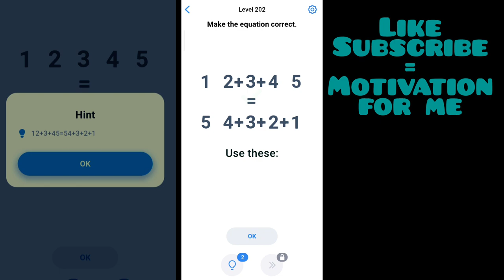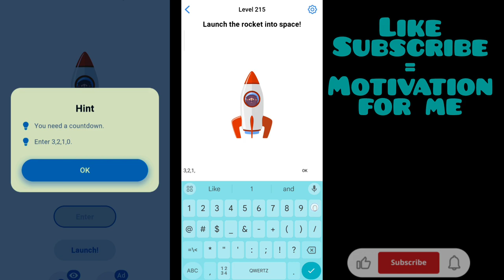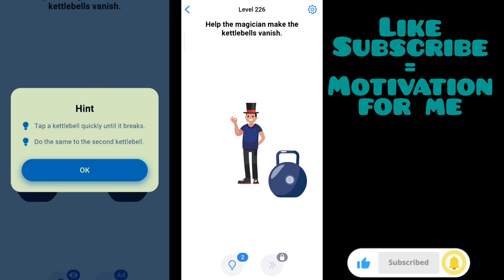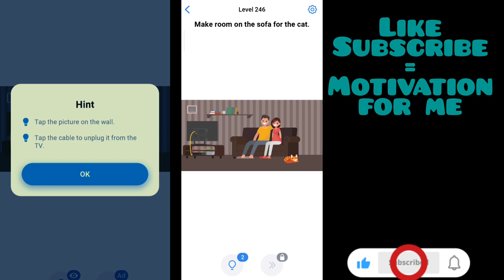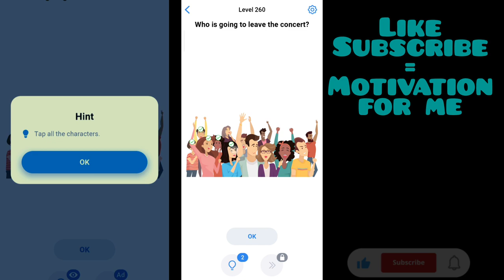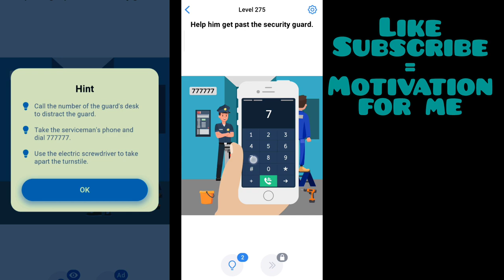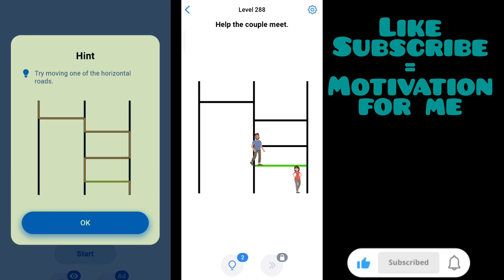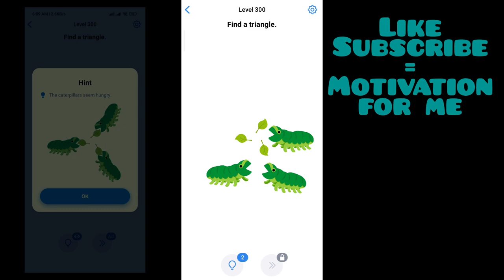Easy Game: Sounds easy, but how? - Part 03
Easy Game - brain test: (Part 03) ( level 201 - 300 )
The Complete Guide to the Different Stages of Easy Game.
How to solve the stages? Easy Game guide for you.

About This Game:
Easy Game is an engaging puzzle game that challenges players by providing challenging and surprising stages. In this game, players must use their strategies to arrive at the correct solutions, facing various stages that often involve logic, math, and even creativity. Each level encourages players to think and analyze carefully by providing unique challenges. As an excellent training environment for improving mental and strategic skills, Easy Game is very suitable for people who are interested in mental challenges.

Timecodes:
00:00- INTRO
00:12- easy game level 201
00:32- easy game level 202
00:55- easy game level 203
01:13- easy game level 204
01:28- easy game level 205
01:58- easy game level 206
02:13- easy game level 207
02:28- easy game level 208
02:49- easy game level 209
03:02- easy game level 210
03:24- easy game level 211
03:39- easy game level 212
03:52- easy game level 213
04:07- easy game level 214
04:23- easy game level 215
04:46- easy game level 216
05:12- easy game level 217
05:40- easy game level 218
06:02- easy game level 219
06:36- easy game level 220
06:51- easy game level 221
07:05- easy game level 222
07:16- easy game level 223
07:33- easy game level 224
07:48- easy game level 225
08:00- easy game level 226
08:13- easy game level 227
08:36- easy game level 228
08:55- easy game level 229
09:08- easy game level 230
09:22- easy game level 231
09:34- easy game level 232
09:46- easy game level 233
10:03- easy game level 234
10:23- easy game level 235
10:35- easy game level 236
10:46- easy game level 237
11:02- easy game level 238
11:15- easy game level 239
11:30- easy game level 240
11:48- easy game level 241
12:01- easy game level 242
12:14- easy game level 243
12:26- easy game level 244
12:40- easy game level 245
12:53- easy game level 246
13:09- easy game level 247
13:22- easy game level 248
13:36- easy game level 249
13:47- easy game level 250
14:05- easy game level 251
14:16- easy game level 252
14:41- easy game level 253
14:57- easy game level 254
15:20- easy game level 255
15:31- easy game level 256
15:43- easy game level 257
15:51- easy game level 258
16:10- easy game level 259
16:26- easy game level 260
16:43- easy game level 261
16:56- easy game level 262
17:09- easy game level 263
17:33- easy game level 264
17:47- easy game level 265
18:00- easy game level 266
18:38- easy game level 267
18:54- easy game level 268
19:12- easy game level 269
19:26- easy game level 270
19:39- easy game level 271
19:52- easy game level 272
20:01- easy game level 273
20:21- easy game level 274
20:33- easy game level 275
20:53- easy game level 276
21:05- easy game level 277
21:23- easy game level 278
21:44- easy game level 279
22:02- easy game level 280
22:14- easy game level 281
22:34- easy game level 282
22:55- easy game level 283
23:38- easy game level 284
23:39- easy game level 285
23:53- easy game level 286
24:03- easy game level 287
24:15- easy game level 288
24:32- easy game level 289
24:48- easy game level 290
25:06- easy game level 291
25:24- easy game level 292
25:34- easy game level 293
26:22- easy game level 294
26:38- easy game level 295
26:56- easy game level 296
27:21- easy game level 297
27:34- easy game level 298
27:46- easy game level 299
28:00- easy game level 300